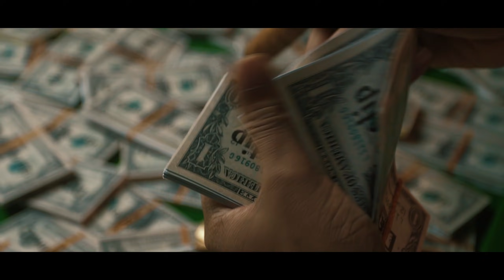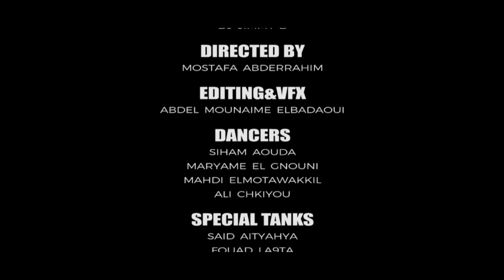KHALID ZBAYL - TAFIA | Parody MAFIA mohamed ramadan (Music Video HD)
Lyrics : GNAWI - KHALID ZBAYL
Studio Music : DJ JIMMY-B
Directed By : MUSTAFA ABDERRAHIM
Montage & VFX : ABDELMOUNAIM BADAOUI

                             Tanks For ROCKET CLUB